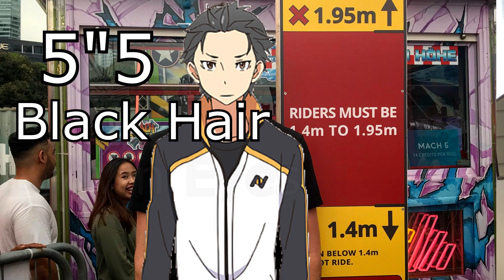The Subaru Character Analysis (IN DEPTH) | Re:Zero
An in depth Analysis of the Re:Zero protagonist Nastuki Subaru.
In this video we will be going over Subarus backstory , Power & Abilities as well as his personality!